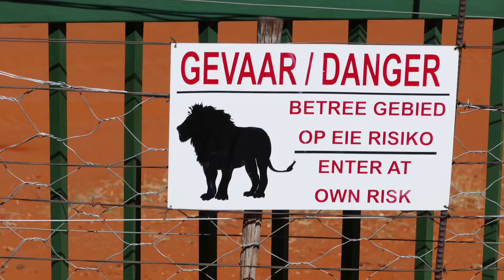Happy house safari 1